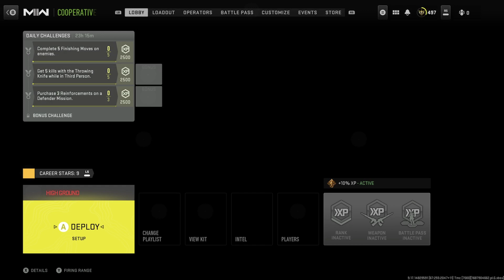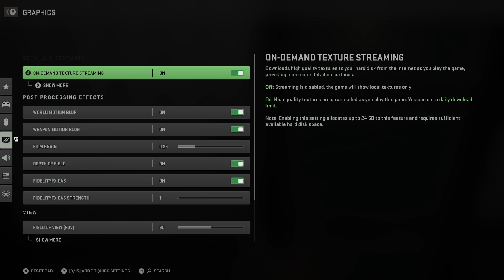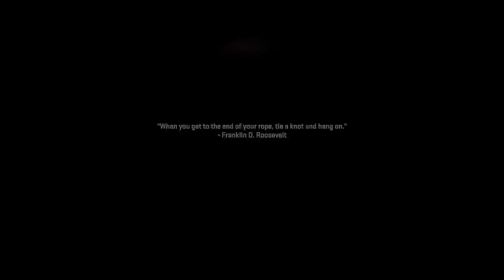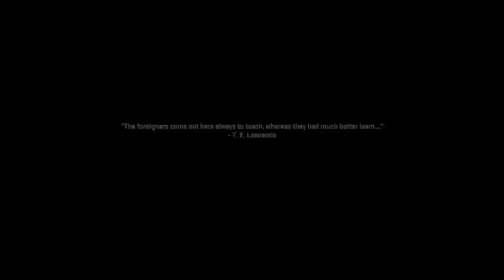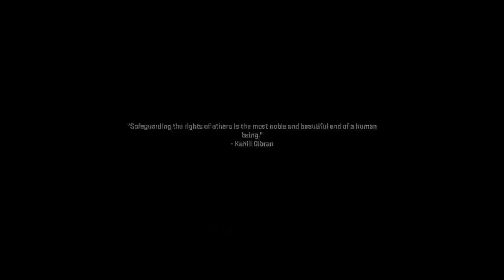Modern Warfare II